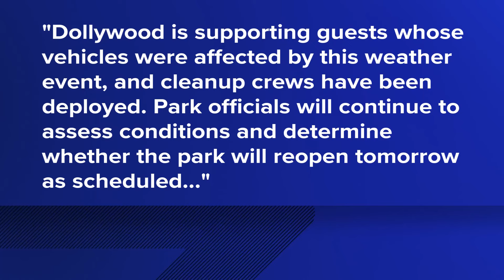1 person injured in Dollywood flooding soon after Flash Flood Warning in Sevier Co.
Multiple videos showed water quickly running down walkways at Dollywood, flooding inside stores and guests wading through knee-deep water in the parking lot.